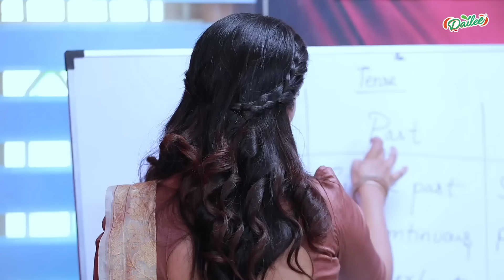Iniya Serial | EP 519 Highlights | 27th June 24 | Alya Manasa | Rishi | Saregama TV Shows Tamil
Crew:
Executive Vice President: B.R.Vijayalakshmi
Creative Head: Prince
Director: AP Rajendran
DOP: Akilan
Story: Saregama
Screenplay : Marimuthu
Editor: Prakasam
Dialogue: R Prabhakar
Creative: Nirmala